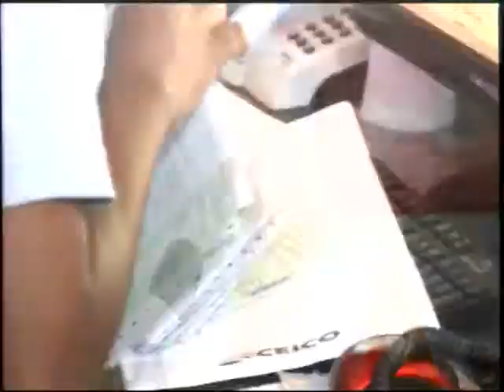Profissionais de saúde de hospital reclamam salários atrazados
Uma situação insustentável no hospital Bom Jesus no bairro Santa Isabel.